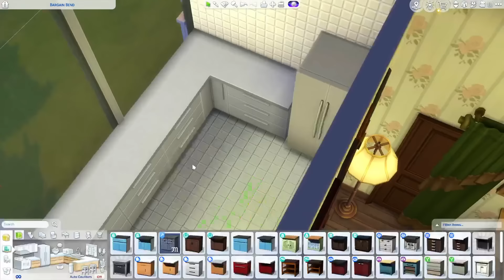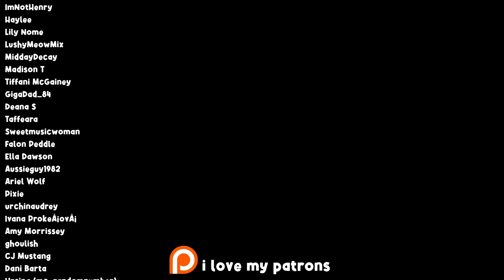the sims 4 but every room is a different mental illness i have lol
We're all a little mentally ill here LMAO

If you are ever feeling like you need help, here are some resources:

0:00 - Agoraphobia
4:18 - PTSD
6:43 - OCD
8:33 - Depression
9:40 - Anxiety